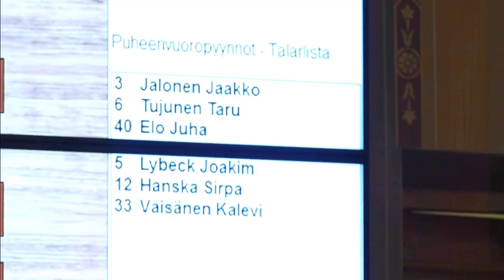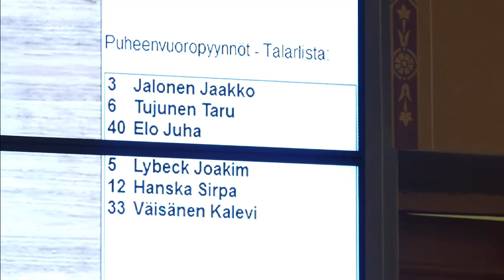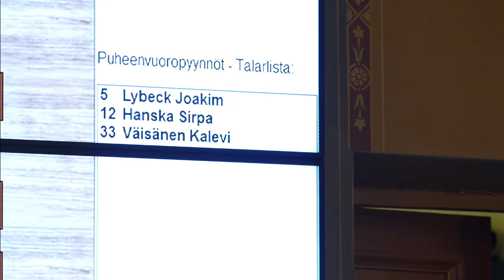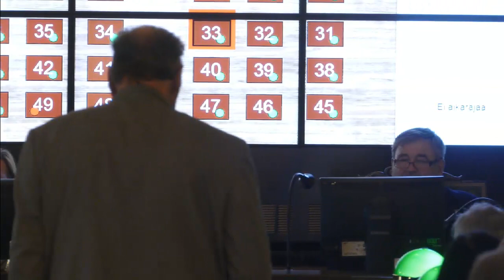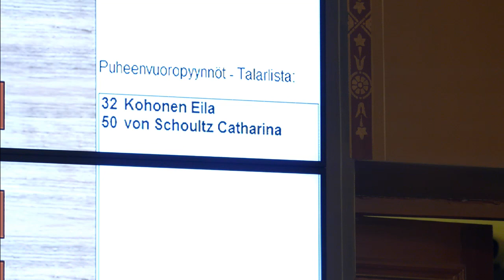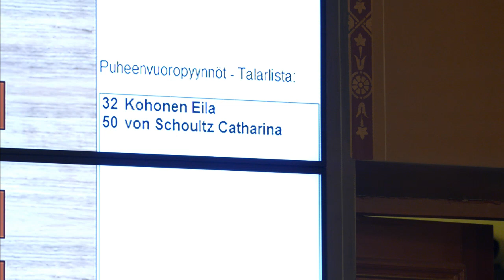Porvoon kaupunginvaltuuston kokous/Borgå stadsfullmäktiges sammanträde 24.6.2015